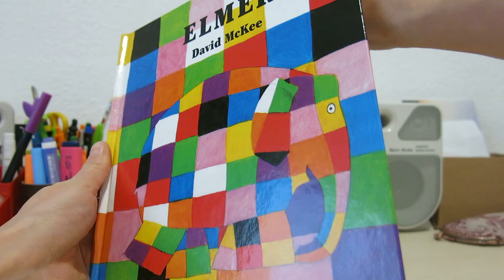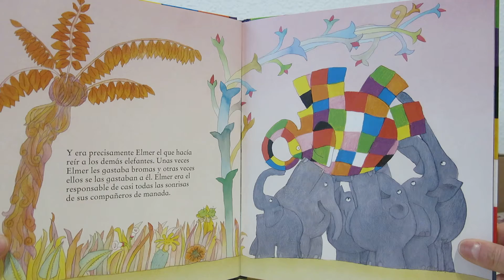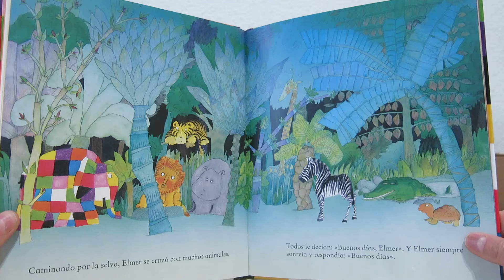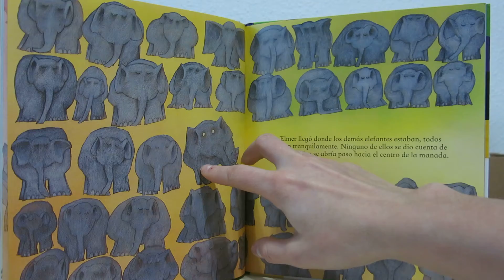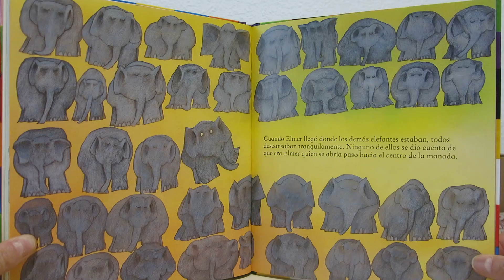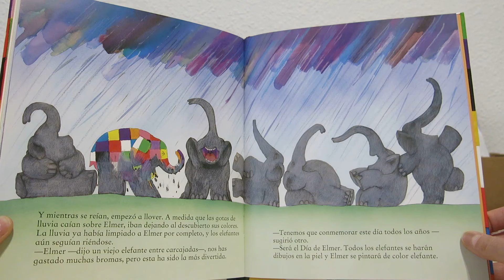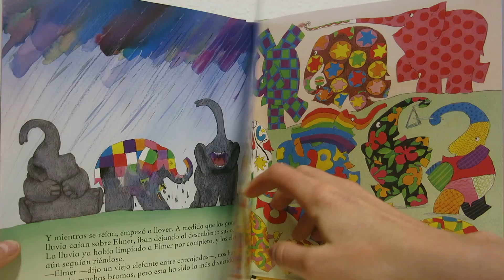Elmer (Cuento e ilustraciones de David McKee)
Elmer, el elefante multicolor, es un clásico infantil que ha vendido más de 8 millones de ejemplares. Sus cuentos son ideales para transmitir a los niños valores positivos tan importantes como la solidaridad, el respeto, la amistad y, sobre todo, la celebración de las diferencias.